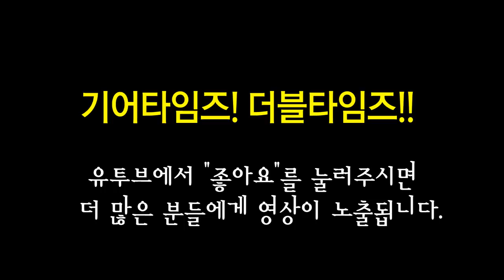펜더 재팬 Fender Japan Classic 60s Tele Custom